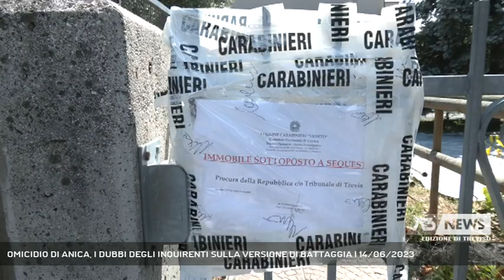OMICIDIO DI ANICA, I DUBBI DEGLI INQUIRENTI SULLA VERSIONE DI BATTAGGIA | 14/06/2023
A3 NEWS Treviso 14/06/2023 - TREVISO - Omicidio di Anica: i dubbi degli inquirenti sulla versione di Battaggia. "Non abbiamo riscontri su altri appuntamenti della donna quella sera" spiega il capo della Procura Martani || Anica raggiunge la casa del suo ex datore di lavoro Franco Battaggia a bordo dell'auto dello stesso imprenditore che la va prendere a lavoro Treviso e poi la porta nella abitazione ad Arcade. Questa è la certezza, ma da quel momento della 31enne si perdono le tracce. IL 76enne racconta agli investigatori che lei aveva un appuntamento con un'altra persona: "l'ho accompagnata dove doveva vedersi con una persona, non so chi. A quel punto sono andato via e di lei non ho saputo più nulla" Ma spiega Marco Martani Capo della Procura di Treviso, di questa versione non abbiamo riscontri.La donna non sarebbe stata ripresa da nessuna telecamere di videosorveglianza, da una nessuna parte, come se non fosse mai uscita da quella casa.  Chiunque sia stato, ha spiegato Martani, gettandola in acqua ha avuto 4 giorni di vantaggio rispetto agli inquirenti. Sarà importante comunque, ha continuato, il Procuratore il risultato che ci darà l'esame delle auto, che avrebbero potuto trasportare il corpo".  Sul fatto che tracce contenenti il Dna di Anica possano essere ritrovate nell'abitazione dove, secondo Battaggia, la donna si recava ma solo saltuariamente per fare le pulizie, Martani ha aggiunto che "questa circostanza di tipo lavorativo sarà oggetto di indagine". Presto Battaggia sarà sentito - Intervistati MARCO MARTANI (Capo della Procura di Treviso) (Servizio di Daniela Sitzia) - Segui Antenna Tre anche sul digitale terrestre! Visita il sito